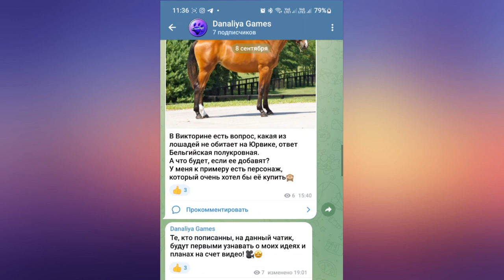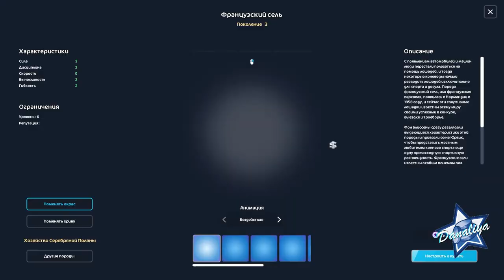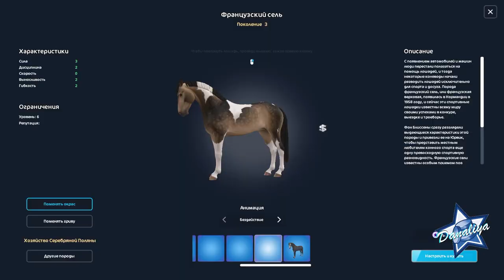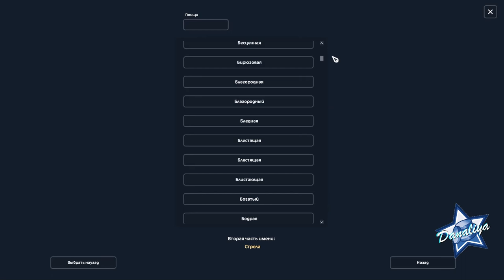Покупка Французского селя |Star Stable Online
Люблю радовать доп акки